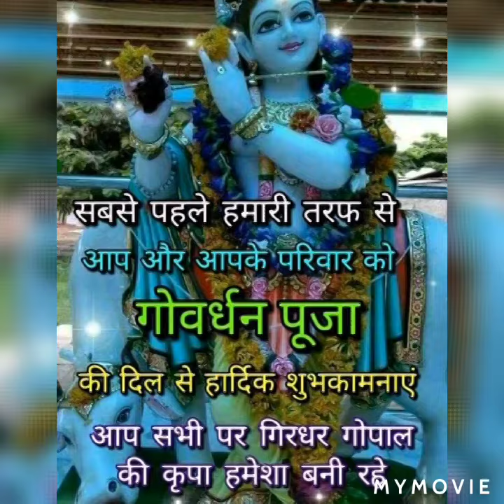Many picture of bal gopal